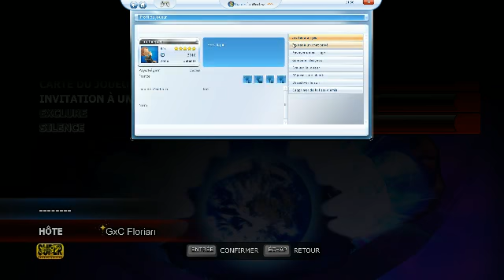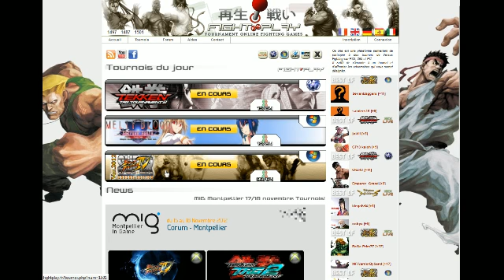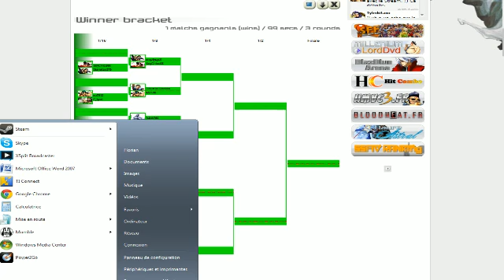Fightplay tournament 26/10/12 Start 21h00 - 1 / 8